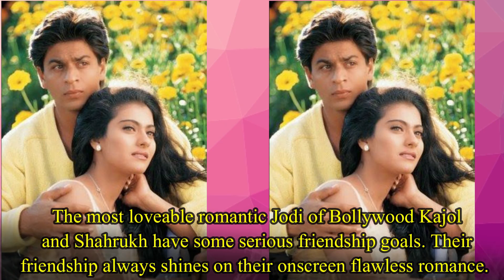10 Best Friends of Shahrukh Khan | Kajol, Salman Khan, Deepika Padukone, Katrina Kaif, Karan Johar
These are the Best Friends of Shahrukh Khan :-

1. Salman Khan :- Who says two superstars can’t be friends? Sultan of Bollywood and King Khan are very close friends of Btown.

2. Aamir Khan :- Aamir shares a good bond with SRK. Shahrukh and Gauri share a good relationship with Aamir and Kiran.

3. Kajol :- The most loveable romantic Jodi of Bollywood Kajol and Shahrukh have some serious friendship goals. Their friendship always shines on their onscreen flawless romance.

4. Farah Khan :- Film maker Farah is a more than a friend to Shahrukh. She is very close to SRK’s family and kids.

5. Karan Johar :- Karan has been known to Shahrukh from the initial days of their career. Karan has been a true friend to SRK.

6. Aditya Chopra :- Producer Aditya is a very close friend of Shahrukh Khan. They frequently meet like a family.

7. Rani Mukherji :- Onscreen heroine Rani is like a family to Shahrukh and Gauri. Shahrukh is very fond of her.

8. Rohit Shetty :- There are very few people in Btown with whom Shahrukh’s has bad terms. SRK shares a great bond with his “Chennai Express” director Rohit Shetty.

9. Aishwary Rai Bachchan :- Shahrukh has a special bonding with Bachchan Famliy and their bahu Aishwarya.

10. Boman Irani :- Boman and Shahrukh are very close friends since Boman’s struggling days in Bollywood.

11. Manoj Bajpai :- Shocking fact is that Manoj is Shahrukh’s best friend from childhood. Loyal friend Sharukh never forgets his old friends.

12. Ajay Devgn :- Being husband of his best friend Kajol, Ajay and Shahrukh are really good friends.

Reporters : - Aparajita Das
Video Editors : Debabrata Gayen